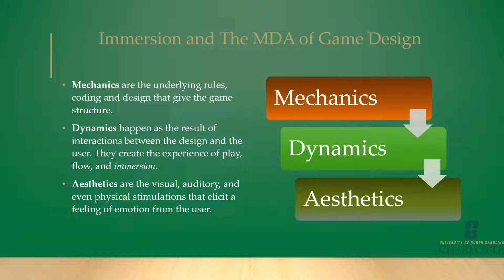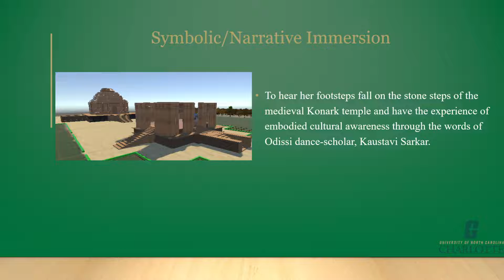Conceptualizing Embodied Pedagogical Mediation (EPM):The Plávana Project,A Choreographer’s Toolkit.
M. Brian Curlee, Taylor Newman, Kaustavi Sarkar, Julio César Bahamón

Session: Work-in-Progress 1

Abstract
In an age where circumstance makes the need and plausibility of digital cultural mediation a reality, it becomes necessary to consider the effects such mediation has on pedagogical process. It is our purpose through work with ~\textit{The Plavana Project}, to create an artifact that can be used as a digital toolkit for practitioners of tradition, a study tool for its students, and an introduction to the novice for the history and cultural memory carried in its teachings. We hypothesize that through a dedicated focus on Sense of Embodiment (SoE) using the immersive qualities of consumer Virtual Reality (VR), we can place the participant in historically relevant settings and provide an authentic learning experience that is generally only available locally and synchronously.  In this study, we apply the fundamentals of digital game design and development, the immersive qualities and philosophies of consumer VR, and the Embodied Pedagogical Mediation (EPM) of current teachers and scholars in the traditional Odissi dance form.

Videos for CHI PLAY 2021